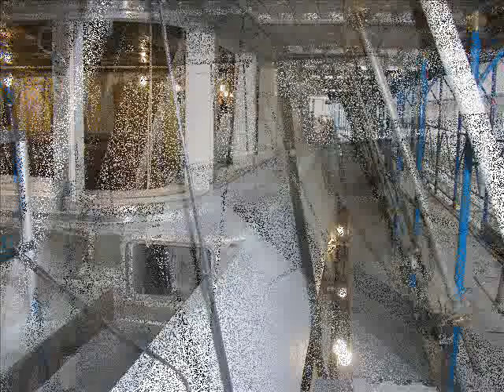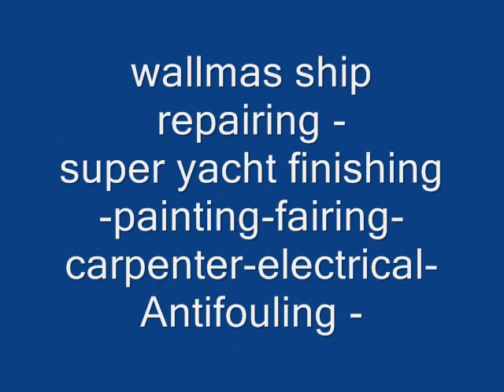Fiberglass & Gelcoat Repair Hamilton Ontario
We build and rebuild and Fiberglass modifications with highest quality for all kind of craft projects and marine projects.
We are specialist in superyacht Painting & fairing.
   * Fiberglass & gel coat repair
* Commercial boats
* Antifouling paint * fishing Boats
* Anti-skid paint
* Wooden varnish
* Aluminum & steel painting
* Gelcoat blister repair
*Fiberglass blisters repair
Sansoon Yacht Services LTD